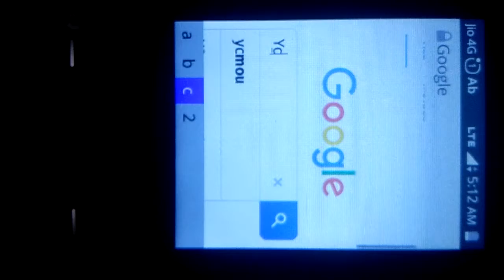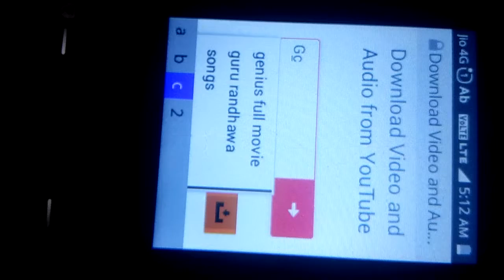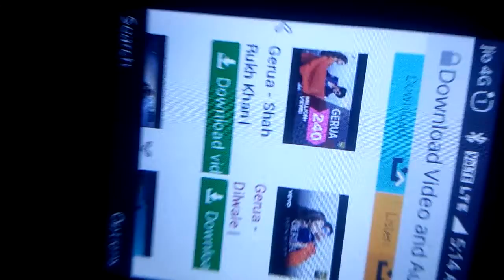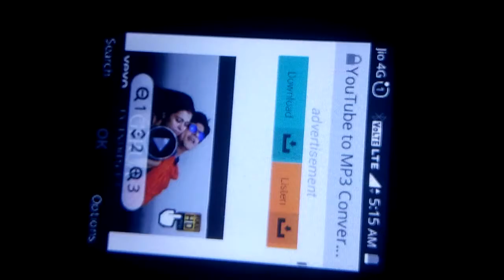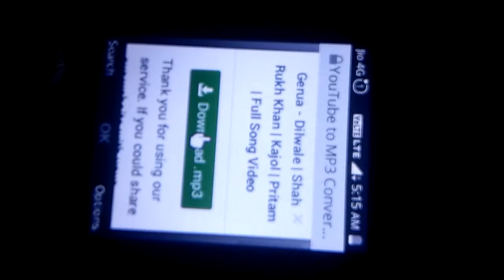jio phone me vidmate kaise chalaye -in hindi tech ishu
jio phone me vidmate use karne ki trick hai isme ek site ke jariye vidmate chalaya hai is site me youtube video ko download kar sakte haii aur youtube video ko mp3 me convert kar download kar sakte hai vidmate ki tarah -subscribe now